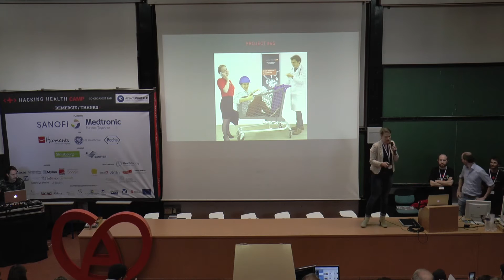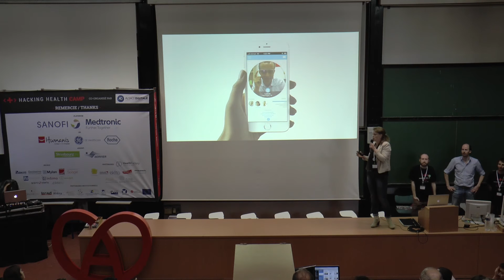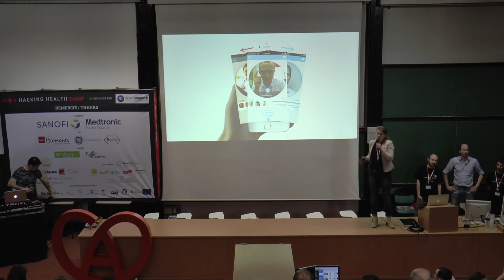Hatch - digital network of health professionnal and digital expert